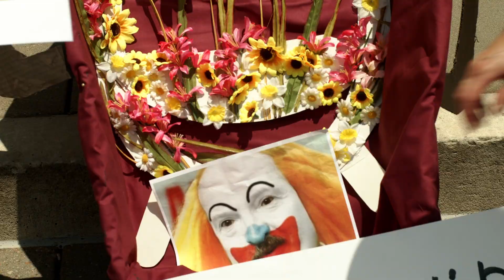Death to putin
Today we buried putin